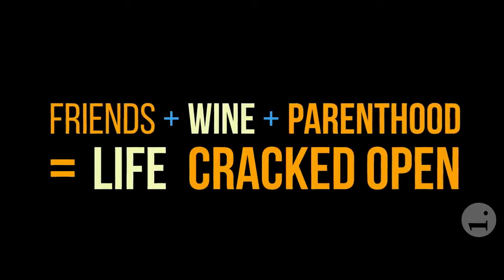EGG Official Trailer EXCLUSIVE 2019 Christina Hendricks Comedy Movie